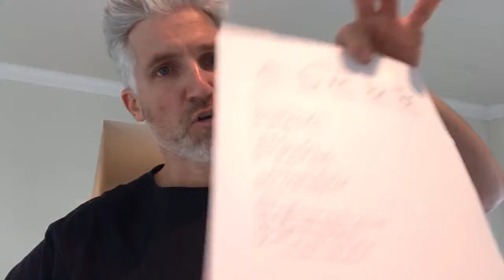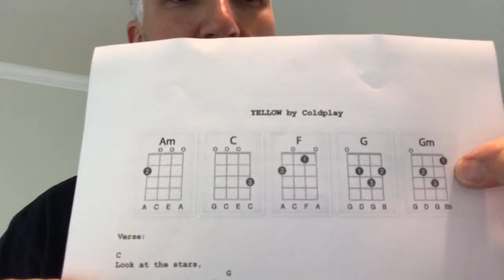Yellow by Coldplay Ukulele Tutorial and Play-along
4) READY TO BUY A UKULELE?

6) ARE YOU INTERESTED IN GUITAR?

Terry